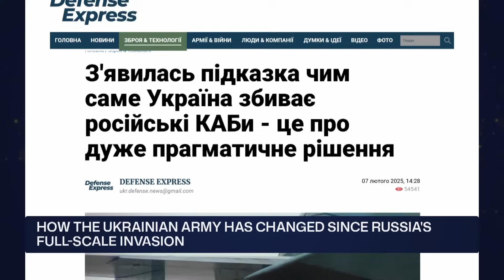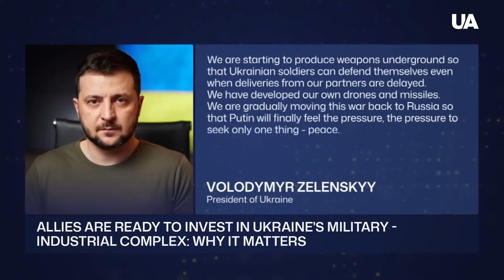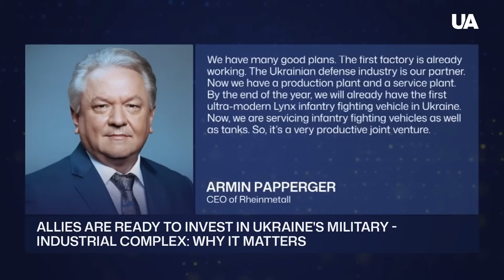Ukraine’s Military Evolution: How It’s Winning the Tech War Against Russia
Ukraine’s Armed Forces have undergone a radical transformation since Russia’s full-scale invasion. With new weapons like long-range missiles, laser air defenses, and cutting-edge drones, Kyiv is rewriting the rules of modern warfare. Discover how these game-changing technologies are making an impact on the battlefield and why Russia should be worried.

👉 Also in the video is a recap for you: At the Northern Council, President Zelenskyy highlighted Ukraine's need for closer ties with Europe to ensure peace. Iceland, Denmark, Norway, and Sweden are stepping up, with Denmark agreeing to buy Ukrainian weapons and Sweden investing €20 million in the defense sector. Ukraine has initiated underground weapon production, with German firm Rheinmetall opening factories for ammunition and air defense systems. The Baykar plant is also nearing completion, set to produce advanced drones. Tune in to see how these developments are transforming Ukraine's defense capabilities!